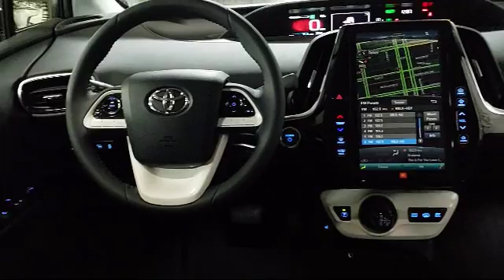2018 Toyota Prius Prime 5d Hatchback Advanced San Francisco Daly City San Mateo San Rafael San B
2018 Toyota Prius Prime 5d Hatchback Advanced Stock Number: 93256 Vin:JTDKARFP7J3096966.